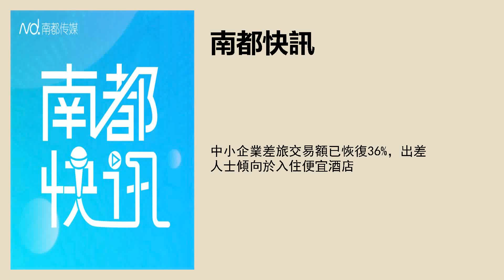中小企業差旅交易額已恢復36%，出差人士傾向於入住便宜酒店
採寫：南都記者 傅曉羚
實習主播：肖邁
文字編輯：尹佳林
品控：馮奕然